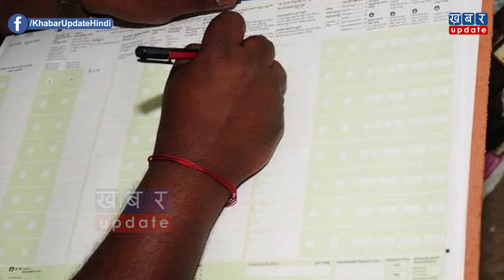NPR को Modi Cabinet से मिली मंजूरी, अब आगे क्या होगा ? | Khabar Update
देश में नागरिकता संशोधन एक्ट और NRC पर जमकर सियासत गरमाई हुई है. इस बीच राष्ट्रीय जनसंख्या रजिस्टर के लिए फंड के प्रस्ताव पर मोदी कैबिनेट ने मुहर लगा दी है. सूत्रों से पता चला है कि, इसके लिए 8700 करोड़ रुपये का बजट तय किया गया है. NPR अपडेट करने की प्रक्रिया अगले साल 1 अप्रैल से शुरू होने वाली है. देखिए ये वीडियो-